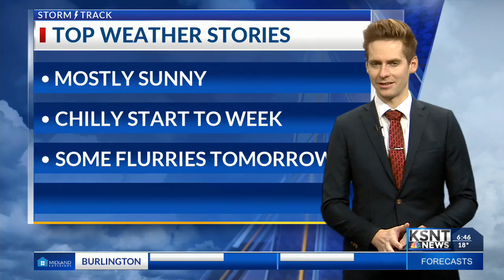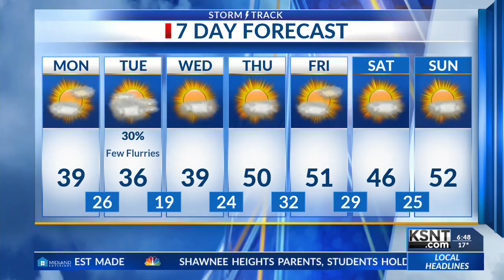Increasing cloud cover expected by the afternoon with highs in the upper 30s!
Cooler air sticks around for the beginning of the week with a small chance for a few flurries tomorrow during the day.